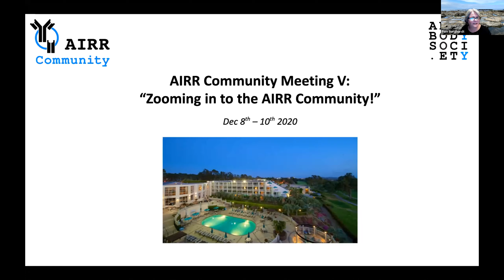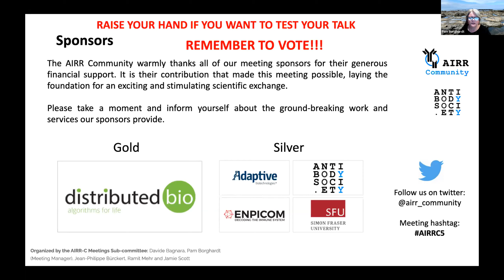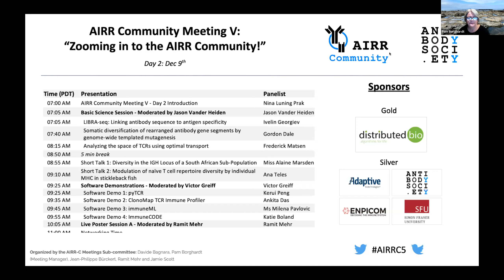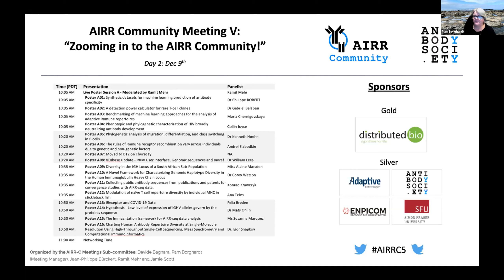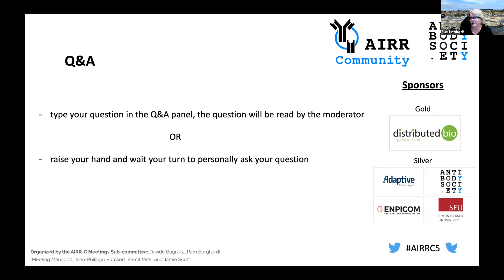AIRRC5 - Welcome. AIRR Community Meeting V. Day 2 (P. Borghardt)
Session from the "AIRR Community Meeting V – Zooming in to the AIRR Community!" (December 8-10, 2020)

The meeting covers progress reports from the AIRR-C Working Groups & Sub-committees, two scientific sessions (including four short talks chosen from the posters), two interactive poster sessions and four live software tool demonstrations.

Pam Borghardt
AIRR-C Meetings Sub-committee Co-lead and Meeting Manager